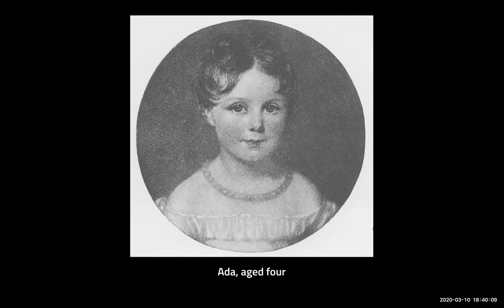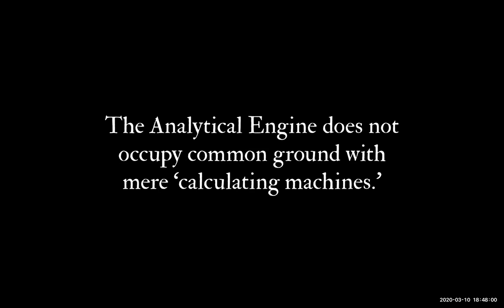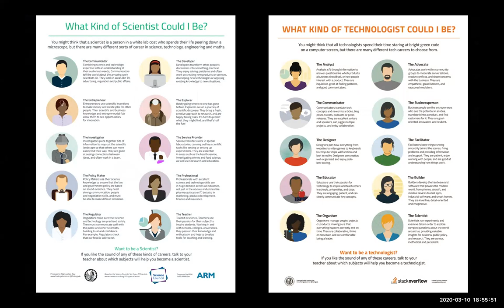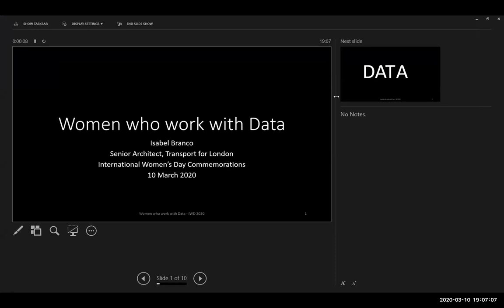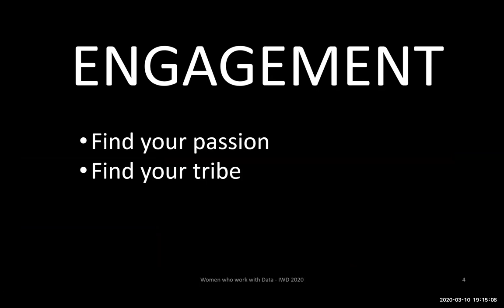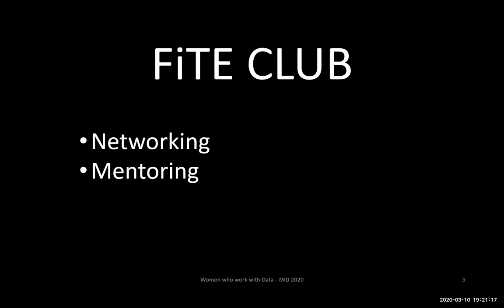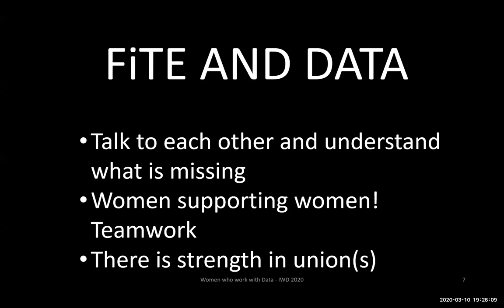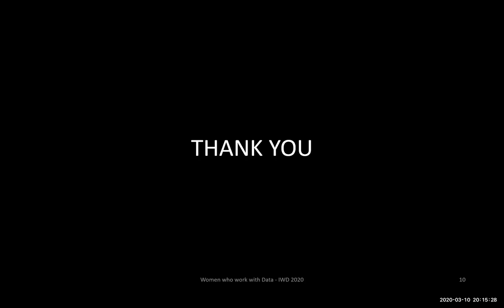International Women's Day: Women Who Work With Data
Join us to help celebrate International Women’s Day, and to promote women in STEM and data visualisation. On this evening, we are incredibly lucky to have two incredible women – Suw Charman-Anderson (founder of the Finding Ada Network and Isabel Branco (Senior Architect at Transport for London and initiator of internal 'Mind the Pay Gap' campaign) – share their experiences of encouraging women to become more involved with data and computer science with us.